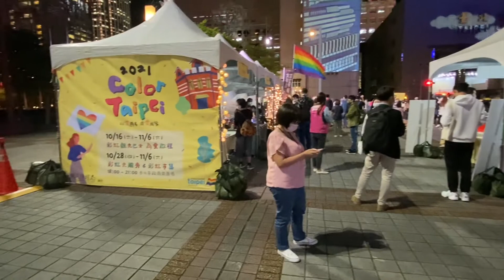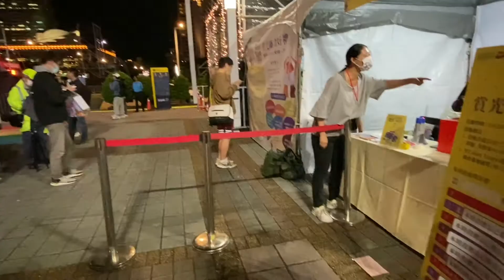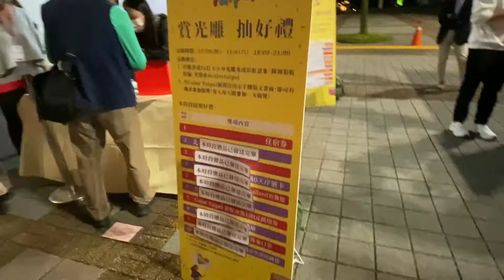2021彩虹市集｜ 攝徒日記正在拍片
彩虹市集｜ 攝徒日記正在拍片
2021彩虹市集在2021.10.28展開囉
10/28~11/6 每天晚上6:00開始
有投影燈光秀
變裝皇后還有觀光巴士每準點發車到228公園
10/28這天正好遇到攝徒日記在拍片